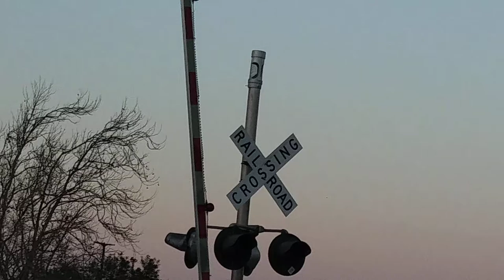Amtrak 2014 San Joaquin East, L St, Railroad Crossing, Antioch Ca. (Broken E-Bell)